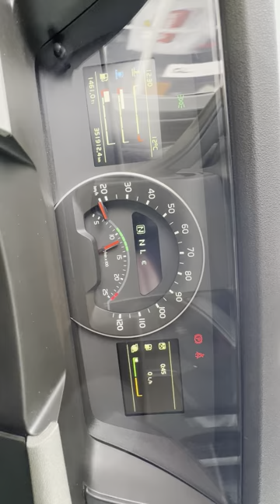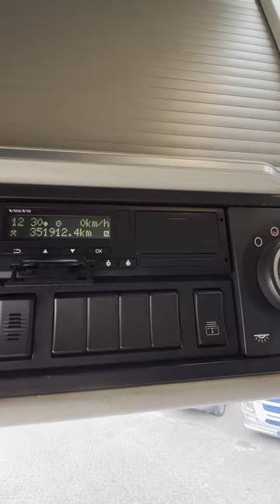VOLVO FH 500 | RETARDER | 2Tanks | Alcoas | 351912Km | 2019 | Full Options | French Truck